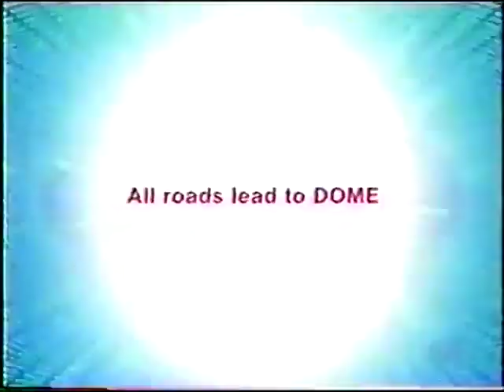Mike Bernardo Vs. Takeru (20/07/2001)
Mike Bernardo Vs. Takeru Taisei
K-1 World Grand Prix 2001 in Nagoya
July 20, 2001 | Nagoya, Japan

Heavyweight bout with K-1 rules, and tournament quarterfinal.